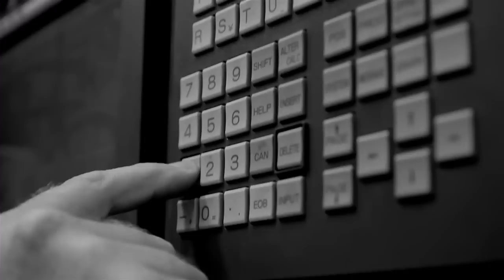wagenwerks HRE Wheels Production Teaser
wagenwerks and Luxury4Play are bringing you an exclusive look into HRE Wheels manufacturing facility.